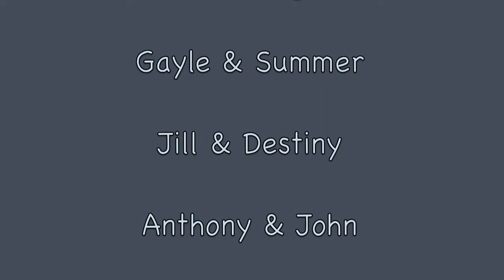Governer Basin San Sophia Ridge to Keyhole